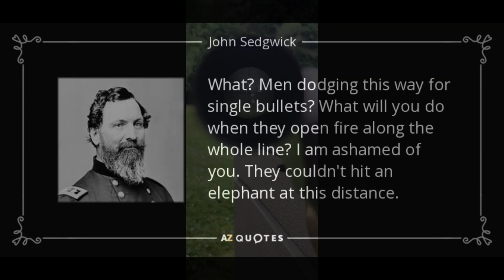Alexander Henry Volunteer Rifle, Confederate sharpshooter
Mpdel 1860 Alexander Henry Volunteer Rifle in caliber .451 with Alexander Henry's patented rifling, fitted with a 6x Malcolm scope as was popular among Confederate sharpshooters during the American Civil War.

Look for a range video for this rifle coming along in the next couple months once I have time to get to the range.